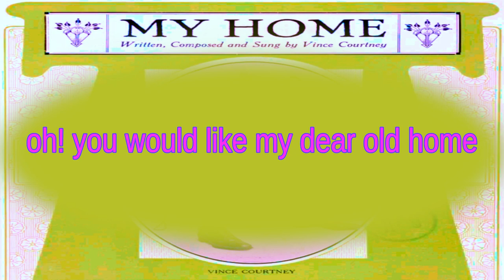My Home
by Vince Courtney (-1951)
National Library of AUSTRALIA MUS N mba 783.2 C865

you've heard folks tell of dixie
where the cotton blossom grows
You've heard of all the cornfields
where the missisipi flows
but listen and I'll
tell you of a lovely spot I see
a place that's all the world to me

There's a cosy little cottage
and it's my home
round it grows the waving corn
there's the nicest little river
flows by my home
the land where I was born
there's a mammy waiting there
with silver in her hair
and bees that hover round the honey comb
there's cows and sheep that wander
in the clover over yonder
oh! you would like my dear old home

I started once to travel round
and see the different sights
I thought that I'd be fascinated
by the city lights
but nothing just appealed to me
like my old native home
so where's the need for me to roam?